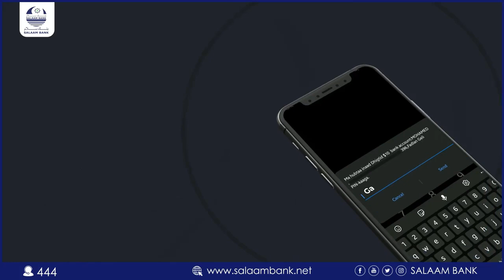Taliye Foolhawiye Oo Ka Warbixinaya Gaadiidka SNM Laga Qabsaday